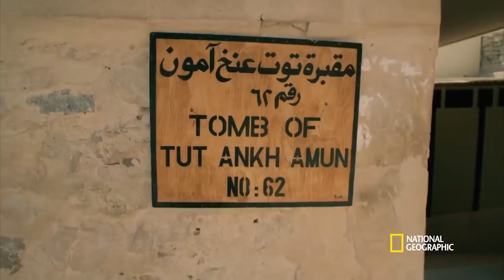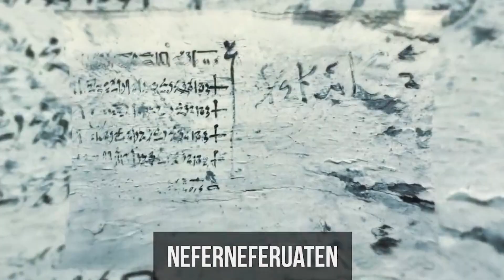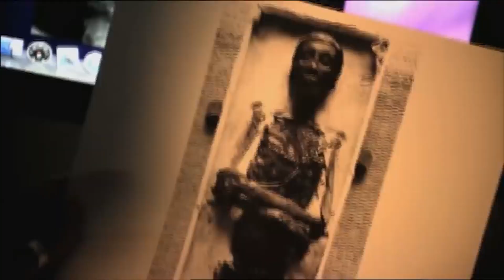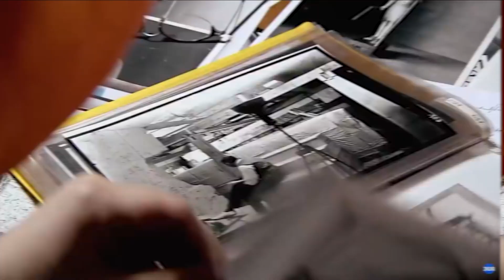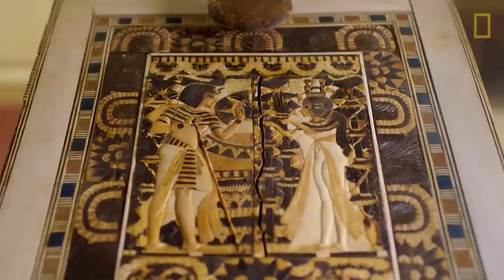O Que MATOU As Pessoas Que ABRIRAM A Tumba Do Rei Tut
Resumo: O túmulo de Tutancâmon foi aberto em 1922 e ocorreram várias mortes misteriosas logo em seguida, o que gerou a lenda da “maldição dos faraós”. Além disso, foram encontradas várias discrepâncias e confusões na própria tumba e na múmia do faraó.

Destaques:

💀 Treze pessoas presentes na abertura do túmulo morreram logo em seguida, alimentando a lenda da “maldição”.
🤔 O túmulo de Tutancâmon era pequeno e parecia inadequado para um rei glorificado, além de estar longe dos túmulos de seus ancestrais.
⚰️ Tutancâmon foi enterrado com atributos de segunda mão e indícios mostram que a tumba era destinada a outro dignitário.
🩸 Não foi encontrada uma explicação clara para a causa da morte de Tutancâmon, mas ele possuía problemas genéticos, como o pé torto congênito.
🔥 Durante a abertura do túmulo, a múmia de Tutancâmon pegou fogo devido a uma reação química com os óleos de embalsamamento.

Se você é o criador ou detentor das imagens que utiliza nos meus vídeos, por favor entre em contato conosco para que possamos dar os devidos créditos. Não de strike no canal. No strike on the channel.

🔴 Créditos:
Pixabay.com
Peaxels.com
Discovey Channel
Epic (Full)
Cinematic_Alex
Mirror Symmetry
Alec Koff